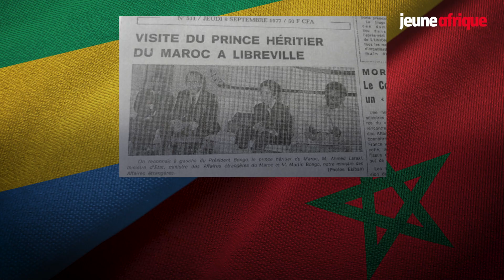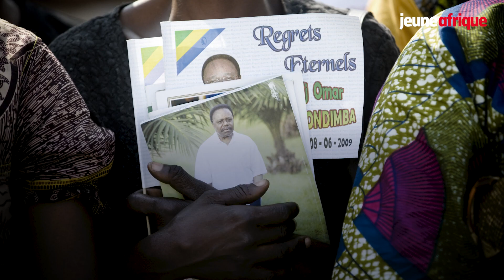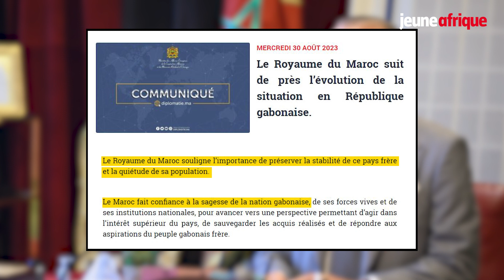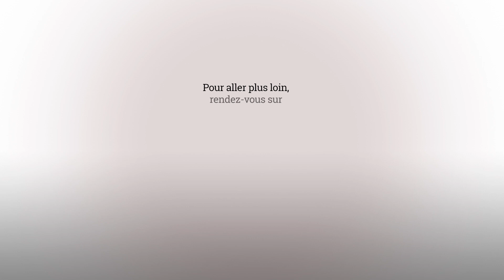Ali Bongo Ondimba et Mohammed VI, une amitié en héritage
L'ancien président gabonais, désormais libre de ses mouvements, pourrait décider de s'exiler. Parmi les destinations envisagées : le Maroc. Et c'est tout sauf un hasard, tant les relations entre Ali Bongo Ondimba et Mohammed VI sont à la fois fortes et anciennes.
Décryptage en vidéo.